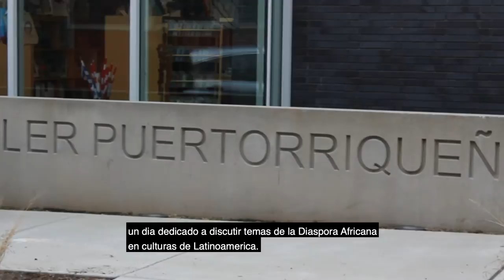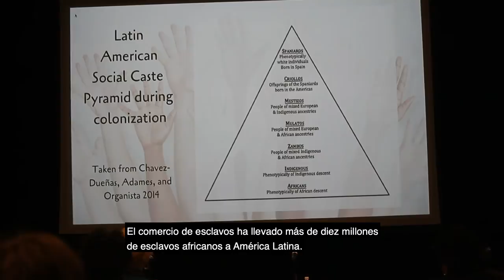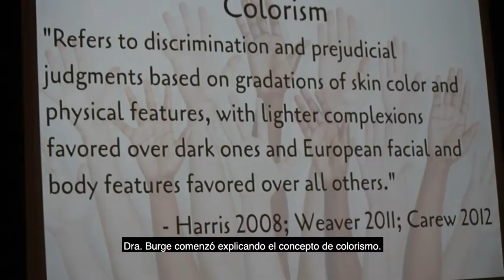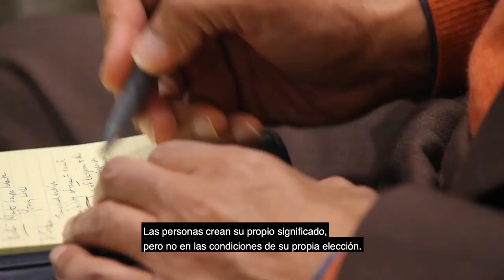23rd edition of the Arturo A. Schomburg Symposium at Taller Puertorriqueño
Taller Puertorriqueño realiza la  23 edición del Simposio Arturo A. Schomburg sobre la influencia de la Diaspora Africana en Latino America. El tema de esta edición ha sido la percepción social y los estereotipos de belleza.

Producción y Edición: Gabriela Watson-Burkett Y Antonio Arroniz

Taller Puertorriqueño holds the 23rd edition of the Arturo A. Schomburg Symposium that discusses the African Diaspora influence in Latin America.
Produced and edited by Gabriela Watson-Burkett and Antonio Arroniz.